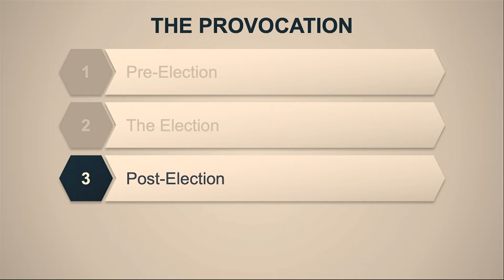Impeachment Manager: Trump Willing to Say Anything to Incite His Supporters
On the second day of Donald Trump's impeachment trial, House Democrats built their case against the former president. Impeachment Manager Rep. Eric Swalwell said Trump told his supporters "outlandish lies" about the election because he wanted to make his base "angrier and angrier." (AP video)